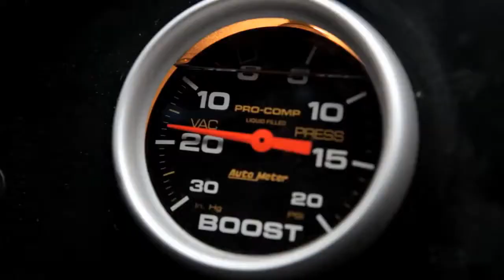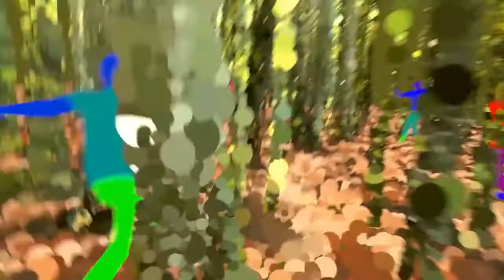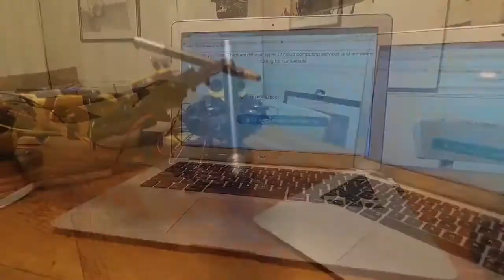АВГУСТ 2018 - ГОРЯЧАЯ ПОДБОРКА КУБИКОВ №13 | AUGUST 2018 - HOT COUB COMPILATION #13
00:00 - Magnetic Fields
00:10 - Drrr Brrr brrr
00:20 - I am a maschine
00:30 - Burn tires
00:40 - The *Thing* - The Walking Dead Theme
00:50 - Carporn
01:00 - SUPRA!!
01:08 - That sound...
01:18 - 痛車天国2018 | ITASHA TENGOKU 2018
01:28 - Opasniye
01:38 - Animu Stew
01:48 - Jack snarls at the dog
01:54 - 5'10
02:04 - Still balalaika | (Young Notorious: Hater Talk)
02:16 - Винни-Пух с планеты Кин-Дза-Дза | (Кин-Дза-Дза: Уэф)
02:27 - David Fincher's double rainbow
02:37 - Old School in Wonderland | (Herbie Hancock: Rockit)
02:46 - Fast To The Princess! Crazy Downhill Mario Kart Race - Ready To Go | (Republica: Ready to Go)
02:56 - Wu Ma (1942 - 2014) dancing
03:04 - ♫ Sunder ♫
03:14 - Starsky & Hutch vs Horrible Bosses 2
03:23 - kim in the city | (Kevin Rudolf: In The City)
03:33 - I can't walk | (Genesis: I Can't Dance)
03:42 - The Cigarette Duet | (Princess Chelsea: The Cigarette Duet)
03:52 - The Coast
04:02 - Crazy BMX LED Parkour Tricks!
04:12 - BABY DANCE-DANCE | (Caravan Palace: Maniac)
04:19 - A Summer Night's Melancholy (Painting to 3d) | (Trent Reznor/Atticus Ross: Sugar Storm)
04:29 - Mad Max
04:39 - Darker than black (piano)
04:46 - Need for Speed New Music
04:56 - GTA 5 FAST&FURIOUS
05:02 - voooodoooo
05:12 - George R.R. Martin - The Best !!!
05:21 - robocop drive
05:31 - power
05:41 - Folie à Deux
05:51 - Ex Drake
06:00 - Catrock'n'roll
06:10 - Candide Thovex – quattro®
06:20 - Darksabers [stormtrooper]
06:30 - Chewie, it's adventure time
06:40 - Emotional girl UFC
06:49 - Voodoo sapper
06:58 - Dakar Rally
07:08 - Dr Pepper + Mentos + AWP
07:16 - Jack and Randy
07:26 - ╰( ͡° ͜ʖ ͡° )つ──☆*:・ﾟ тянки и физкультура
07:36 - Street Driver
07:46 - oooohhh
07:54 - oh it's simple really (re
08:04 - The Black Pearl
08:14 - artist without limits
08:22
08:32 - Holly boat of Rugby
08:43 - fuck you ass hole
08:51 - Million $ Parking Garage
09:02 - Don`t tease the zombies
09:12 - Winter has come at last
09:22 - Beginning
09:31 - evil laugh
09:37 - .webm
09:44 - See you again
09:54 - somebody